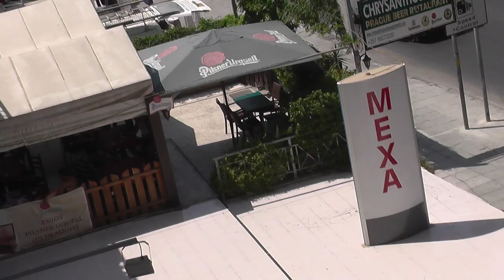КИПР: Вышел утром на балкон... город Лимассол... Кипр... Cyprus Limassol